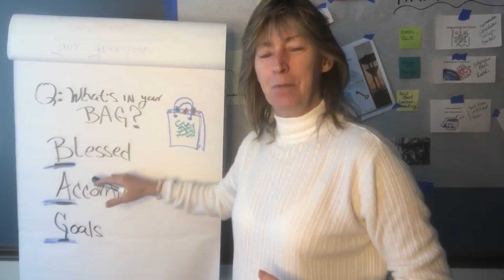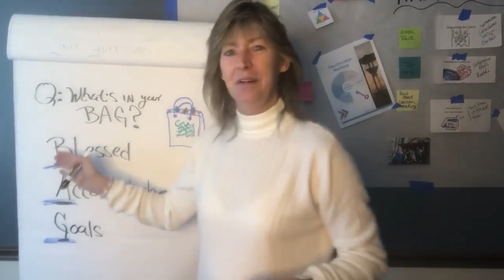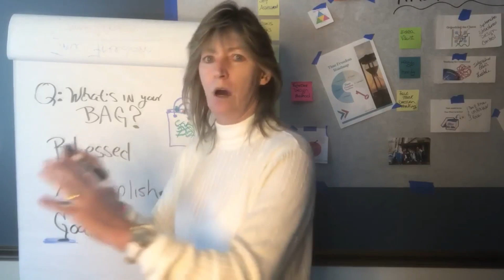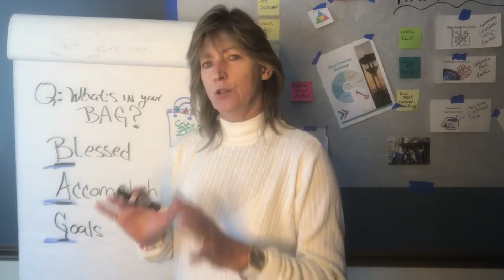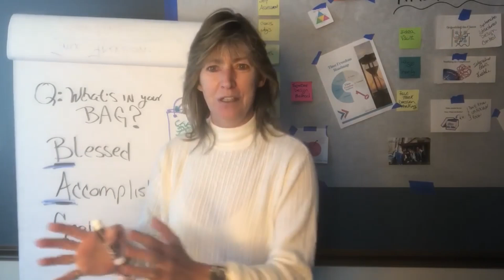What's in your BAG?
Today I have one question for you.

Do you know what the acronym BAG stands for?

It stands for.
Blessings: What blessing do you take for granted?
Accomplishments: What are you proud of?
Goals: What are you reaching for?

The acronym BAG represents three elements that we can project into our life.

It stands for blessings, accomplishments, and goals. Although some might think is looking into the past the real gem of this philosophy is that we decide how we want to show up in the world.

As you begin each new week, I invite you to stop and decide what you want to put in your bag for the new week.

Ok until the next time, I’ll be giving you more time management and productivity tips so make sure to check back for the next time management and productivity tips to help you gain time freedom.

Productivity Boosters to Create 5 more free hours every week.

My PMS Ritual: Power your mornings to increase productivity

Facebook.com/debraanneofficical
Instagram.com/debraanneofficial